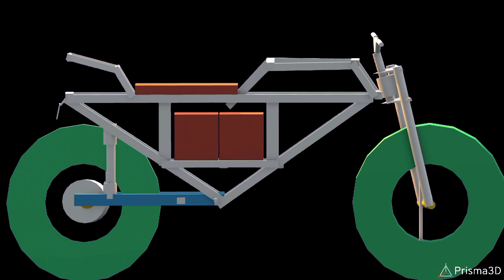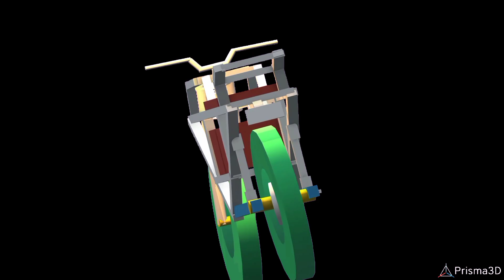Homemade E-bike degine (part-1)